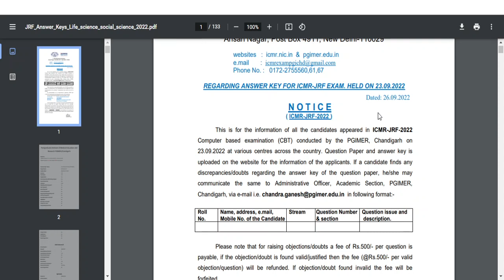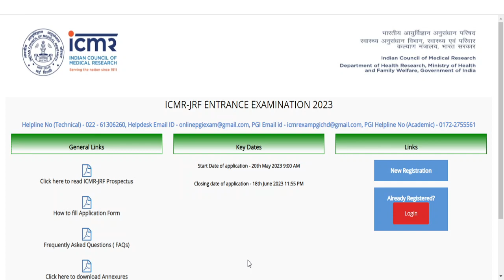ICMR JRF 2023 ANSWER KEY and QUESTION PAPER !!(UPDATE)